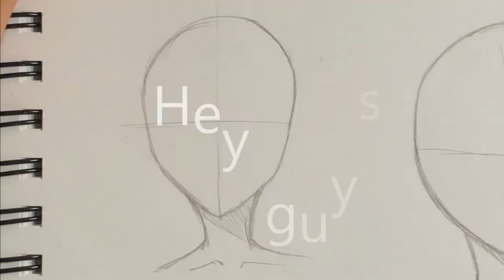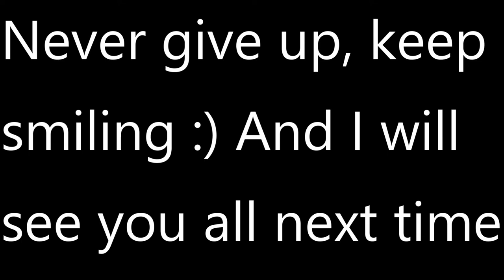How to draw manga girl hairstyles 3 ways!